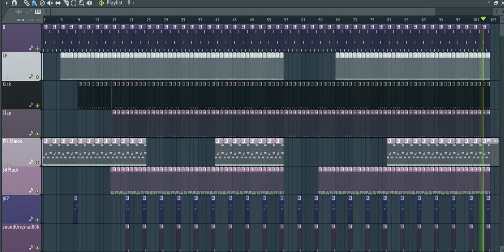[FREE FLP] FL Studio : Michael Hunter - OST GTA SA [Tenpenny C.R.A.S.H. Theme] Hunter UT Remake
Tenpenny Theme from GTA San Andreas game in FL Studio.
You need  :
FL Studio 12.4.2 or High
Spire 1.0.16 or high
Fab Filert pro L
TAL Use